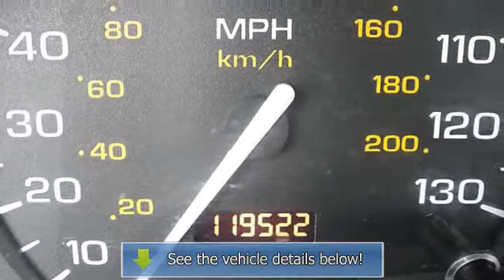2003 Saturn Vue - Anything on Wheels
Anything on Wheels
2980 West Oakland Park Blvd

For Sale: 2003 Saturn Vue
VIN: 5GZCZ53B23S844870
Engine: 6 Cyl.
Drivetrain: FWD
Transmission: Automatic
Mileage: 119,503
Color: Black (exterior) Gray (interior)